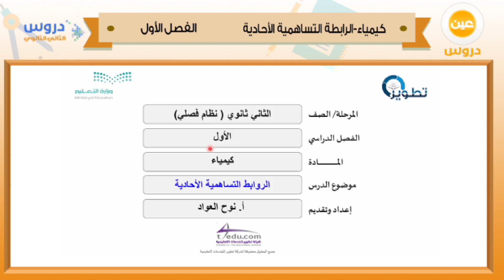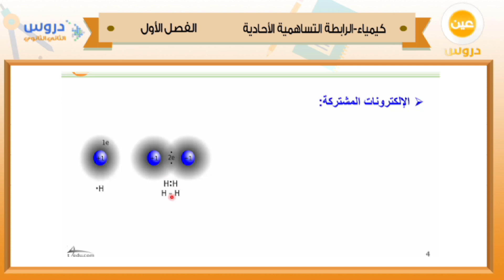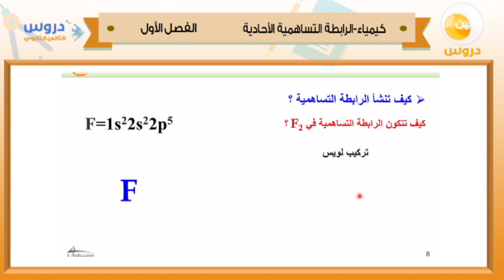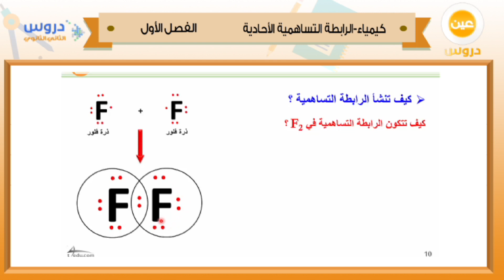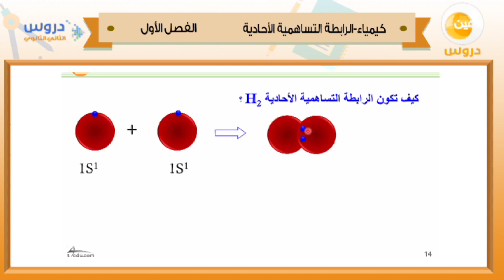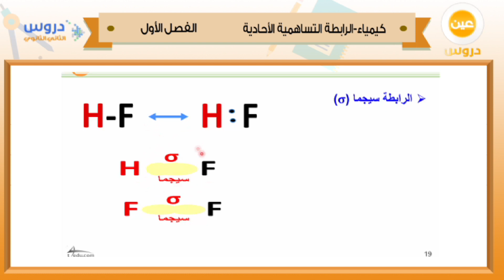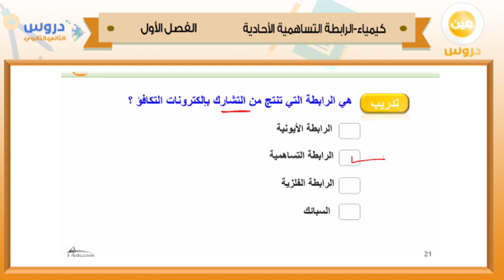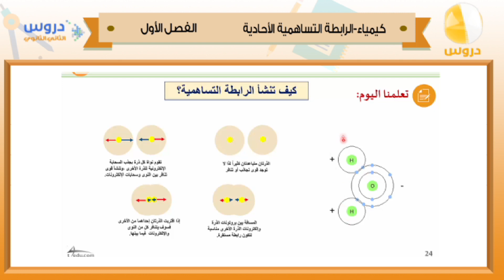الثاني الثانوي | الفصل الدراسي الأول 1438 | كيمياء | الرابطة التساهمية الأحادية